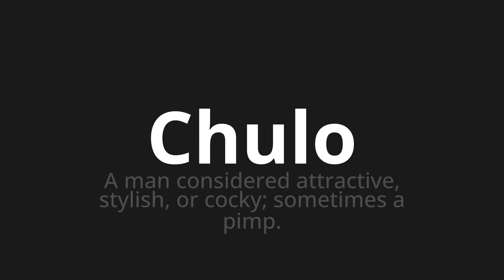How to pronounce Chulo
Master the Pronunciation of 'Chulo which means chulo' - which means : A Consider Attractive, Stylish, Or Cocky;Submit to PIMP. 📝 with @HTPronounce 🎓🗣️ - [Your Guide to Spanish]

Learn to pronounce 'Chulo' perfectly in Spanish with our easy and engaging tutorial by @HTPronounce! 📖📽️ In this comprehensive video, we provide you with native speaker examples 🗣️👂 and phonetic breakdowns 🎵 to ensure you get the pronunciation just right.

How to say Cool in Spanish